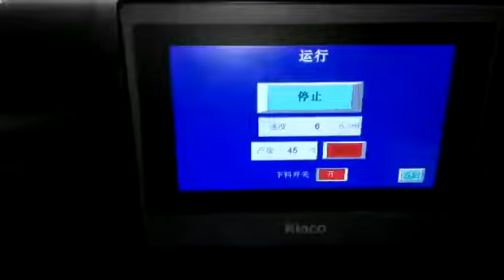Cookies Premade pouch rice packaging machine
IAPACK is a leading manufacturer of complete lines and packaging equipment serving a broad range of industries including food, beverage, pharmaceutical, nutraceutical, chemical, biological and personal care for solids, liquids, powders, and granules.

Our product offering is centered around Complete Lines, conveying, bag forming, dosing, packing, detecting, cartoning and palletizing and is complemented by a team of people who will support you from pre-engineering needs assessment through to start-up and training.